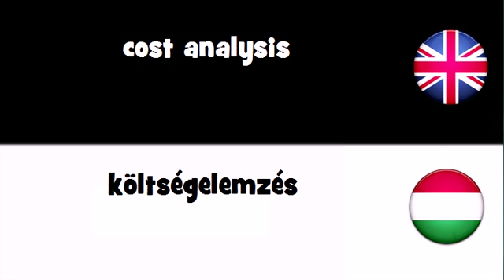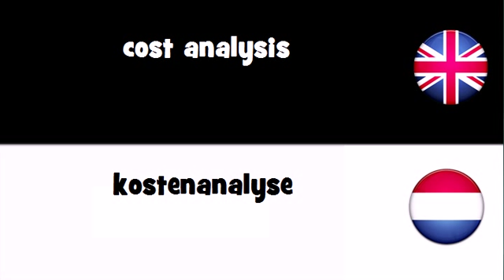VOCABULARY IN 20 LANGUAGES = cost analysis